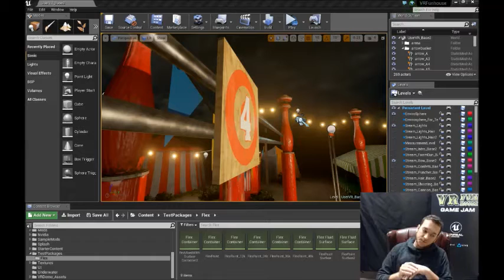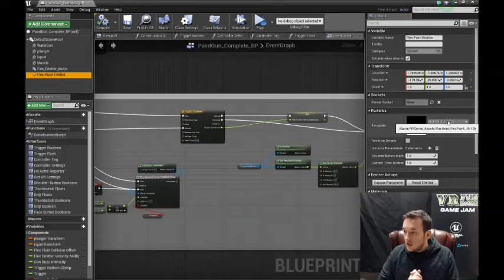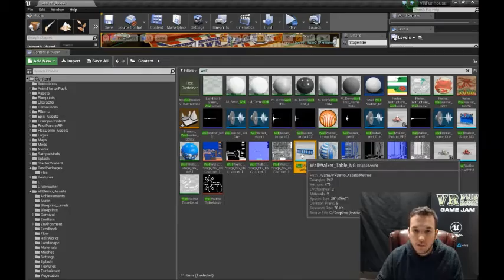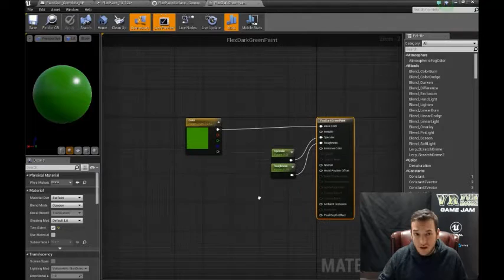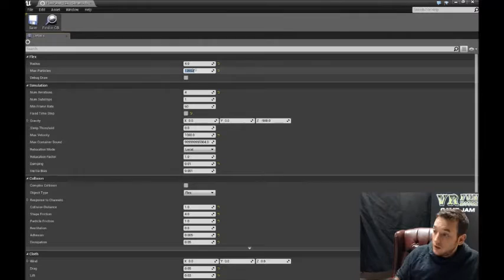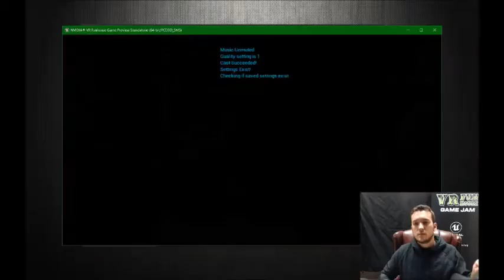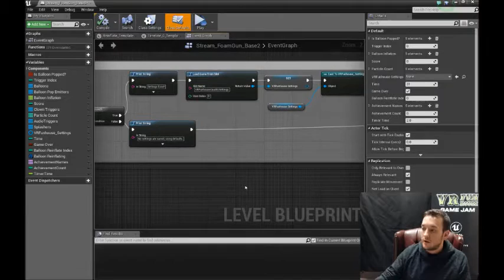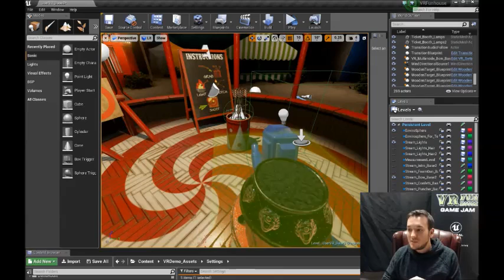VR Funhouse Modding Tutorial Pt. 2 Twitch Stream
Second in the series of tutorials for VR Funhouse modding taken from our Twitch Stream 1/4/2017